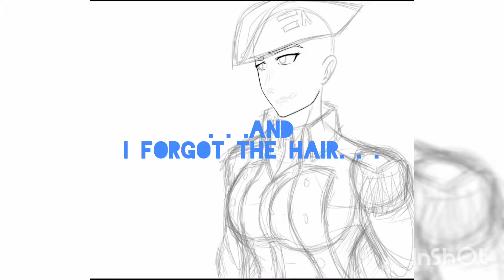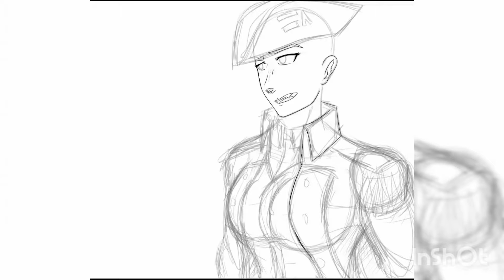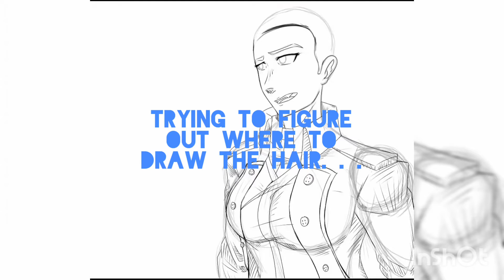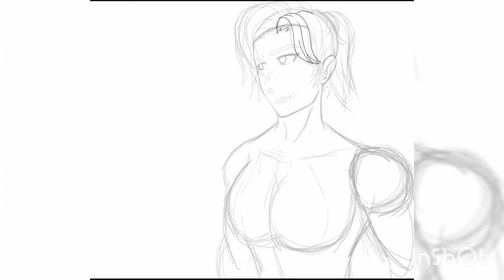British Navy Officer [Original Character] | SKETCH #1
Part 2 probably coming soon. . .

song:
Musician: @iksonmusic